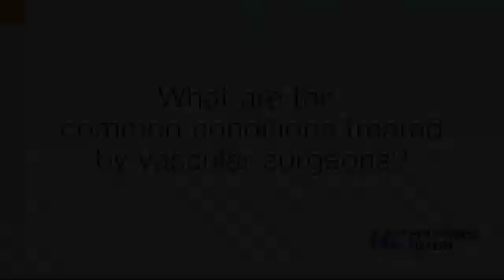Vascular Disease: Conditions | Symptoms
Holy Cross Health Vascular Surgeon Garry Ruben, discusses the symptoms of various vascular diseases.